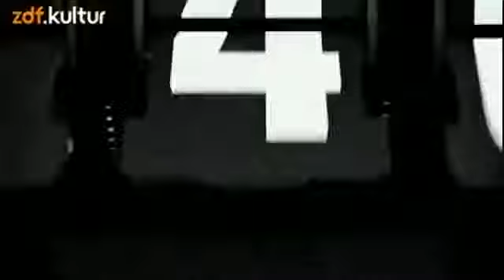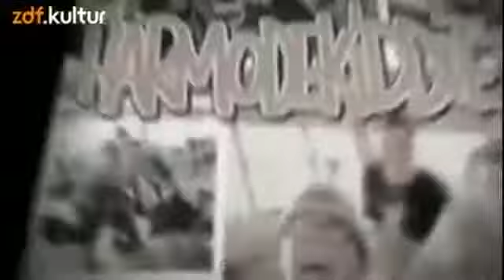Roche & Böhmermann S02E04 vom 23.09.2012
Alle Rechte liegen bei zdf.kultur und der btf. Folge 11 mit Max Herre, Jennifer Weist, Mark Benecke, Ferris MC, und Peter Berling.

Alle Rechte liegen bei zdf.kultur und der btf. Folge 13 mit Jeannine Michaelsen, Udo Vetter, Hans Sarpei, Manuel Möglich und Rolf Eden.

Alle Rechte liegen bei zdf.kultur und der btf. Folge 10 mit Markus Lanz, Jessica Schwarz, Eko Fresh, Charles M. Huber und Konstantin Gropper.

Alle Rechte liegen bei zdf.kultur und der btf. Folge 2 mit Afschin Fatemi, Harald Martenstein, Thilo Bode und Lucy Diakovska.

Alle Rechte liegen bei zdf.kultur und der btf. Folge 16 mit Uwe Boll, Marusha, Curse, Jana B. und Viktor Leberecht.